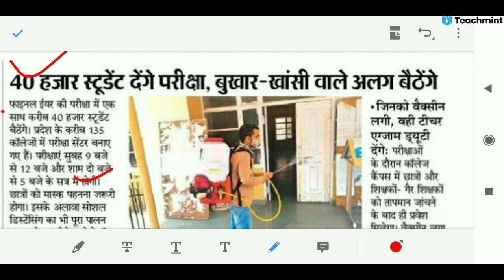फाइनल ईयर एग्जाम की तैयारीया शुरू|university exam newstoday|mgsu latest exam news|hpu exam|Teachmint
in this video we inform about preparation of university final year exam in himachal pradesh .

News credit : Dainik bhasker